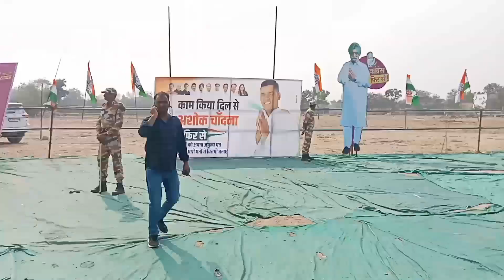आज का माहुल बूंदी का गोठड़ा का 19/11/2023 राहुल गांधी and#अशोकगहलोत and अशोक चांदना देव है